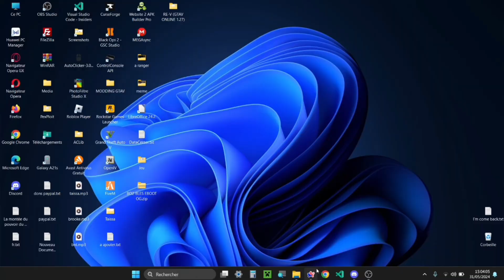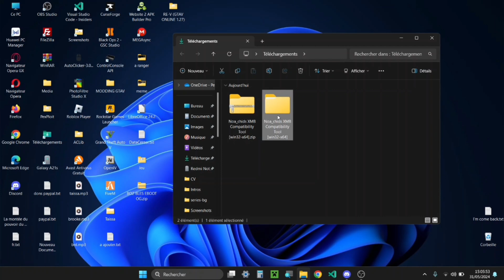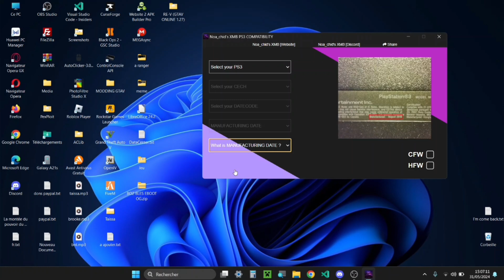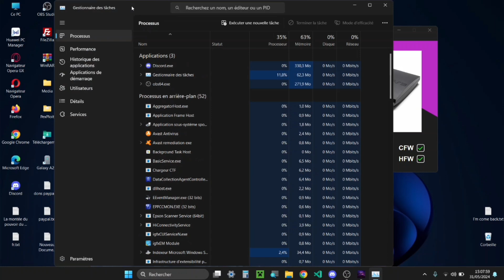Noa_chid's XMB - PS3 COMPATIBILITY TOOL V1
- Created By Noa_chid